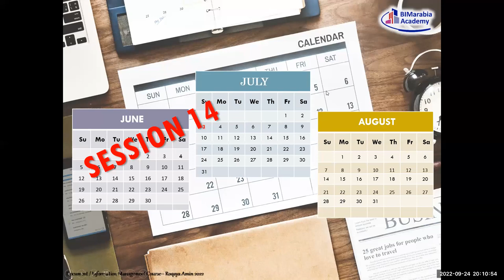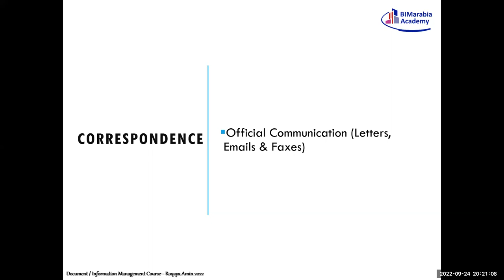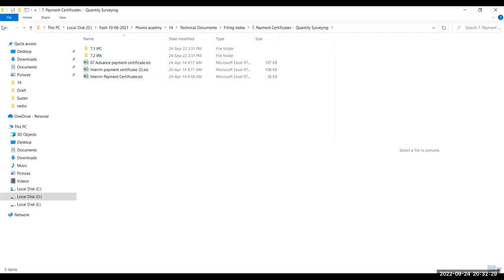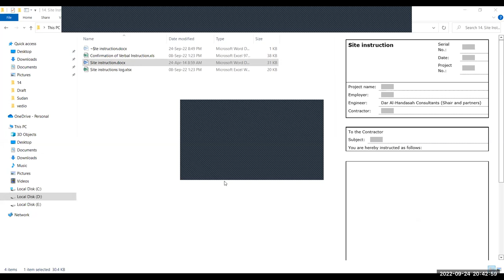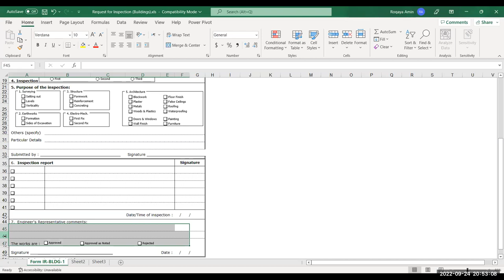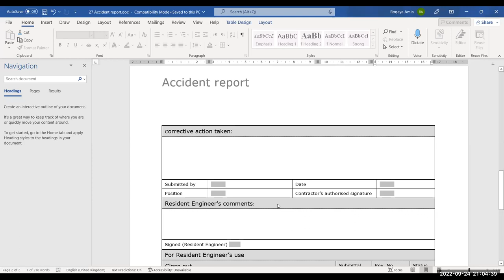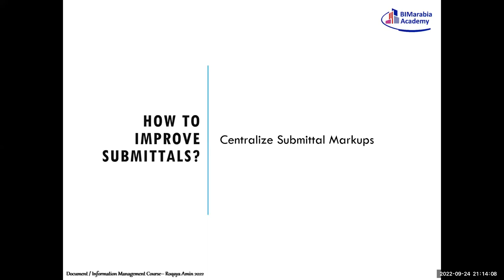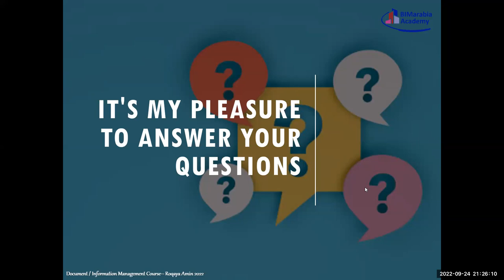Document Information Management With Roqaya Amin